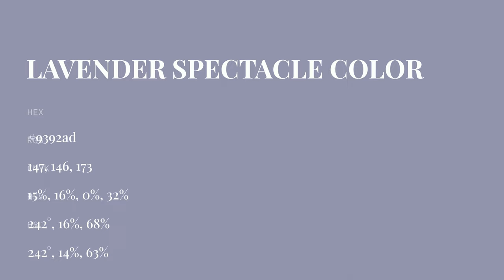Lavender Spectacle color 9392ad hex color - Blue color - Warm color 9392ad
What color is Lavender Spectacle ? 9392ad hex color - Blue color - Warm color 9392ad

Hex 9392ad Color Code is also known as Lavender Spectacle color.

Hex 9392ad Color code in RGB color code model is created after adding 57.65% red color, 57.25% green color and 67.84% blue color.
Hex 9392ad Color code in CMYK color (process color) code model is generated after subtraction of 15% cyan, 15% magenta, 0% yellow and 32% black.